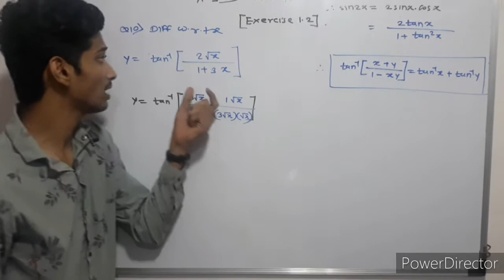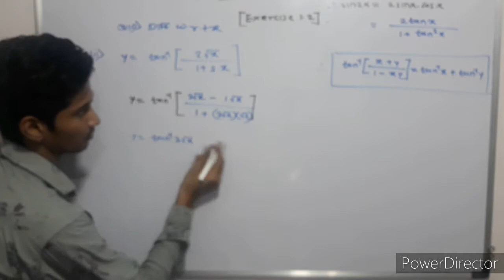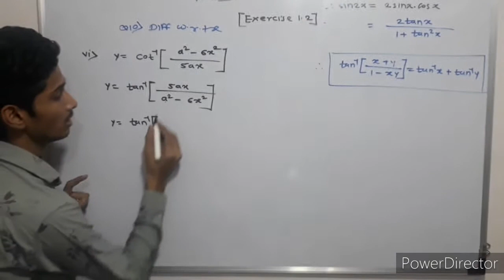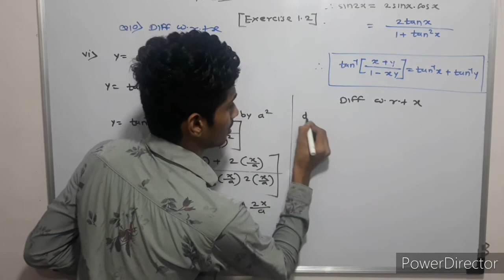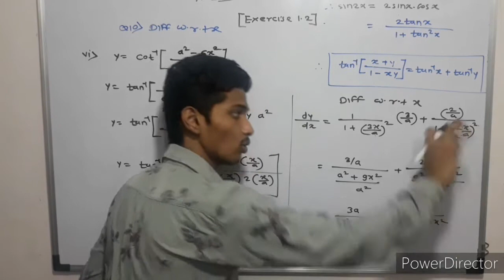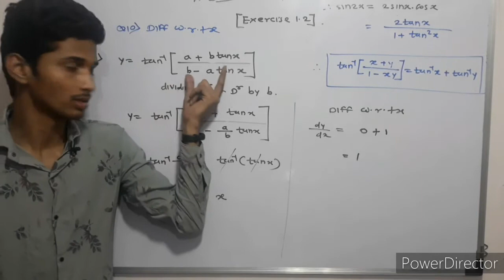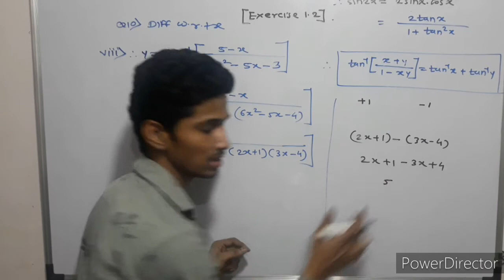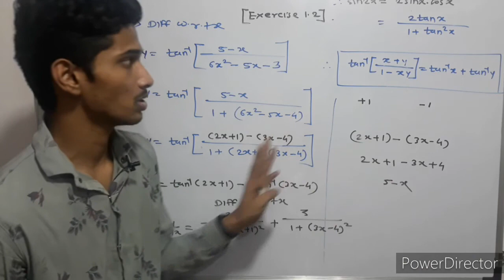#12 Differentiation [ EXERCISE 1.2] CLASS 12TH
Hello friends,
 In this video i will explain Differentiation  [ EXERCISE 1.2 ]  CLASS 12TH   Maharashtra  board, new syllabus part-2. in this you will able to find the derivative of  function . i have explained all the formulas in the previous video in a very simple ways .after watching the video you will able to solve the question of exercise 1.2. I have already explained the question of exercise 1.1